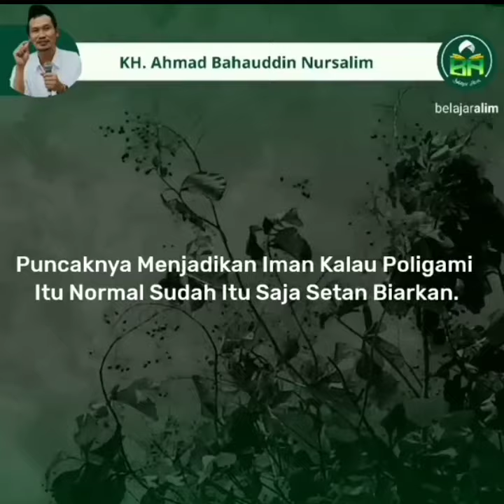Punya Syahwat Bertanda Normal || Kajian Santri : Ngaji 1 menit bersama Gus Baha'